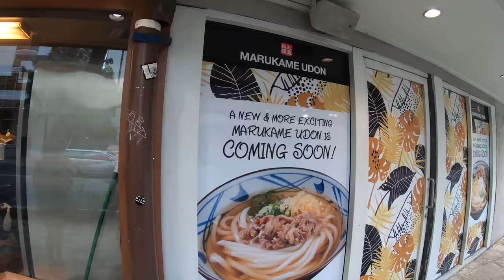2019 ハワイ旅 Day 6 【ハナウマベイで巨大生物に遭遇】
２０１９年春のハワイ旅行に行ってきました。
今回はワイキキ、マジックアイランド、丸亀製麺、巨大生物に遭遇したハナウマベイの６日目の様子です。

レンタカーでオアフ島各地のビーチを訪ねていきたいと思います。
７日目以降も順次アップロードします、ぜひ引き続きご覧ください。